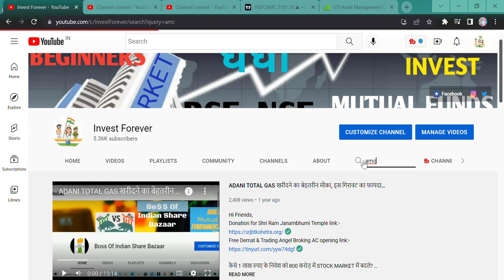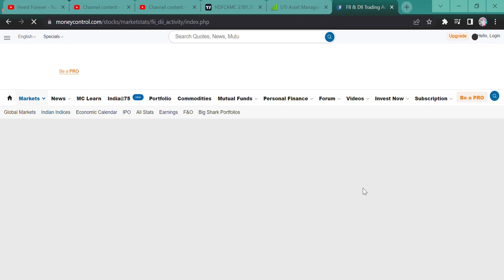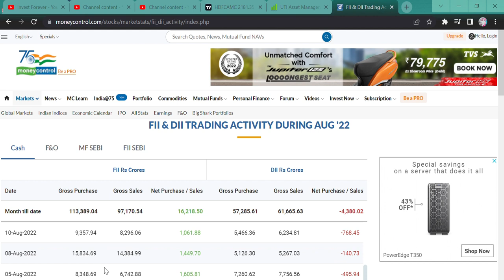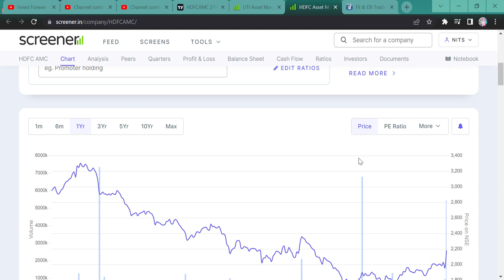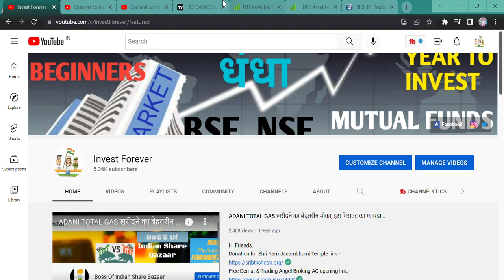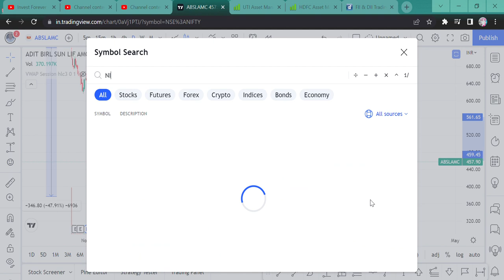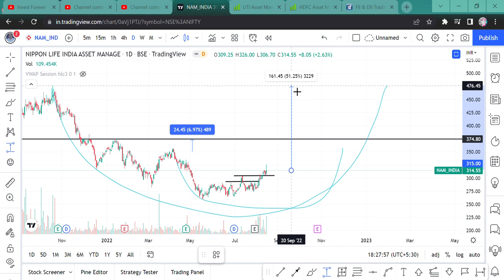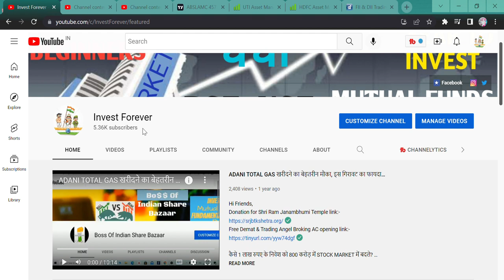HDFC AMC || UTI AMC || ADITYA BIRLA AMC || NIPPON LIFE AMC || WHICH STOCK SHOULD WE BUY NOW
Hi Guys,
AS WE ALL KNOW AMC STOCKS ARE NOT PERFORMING SINCE A LONG TIME SO SHOULD WE INVEST OR IGNORE, WATCH THE VIDEO.

SHORTS,
YOUTUBE SHORTS,
INVESTMENT TIME,
INVESTMENT,
MULTIBAGGER,
BONUS,
SPLIT,
DIVIDEND,
BUYBACK,
RIGHT ISSUE,
TENDER OFFER,
INTRADAY,
SWING TRADE,
POSITIONAL TRADE,
FUTURE OPTION,
BUSINESS NEWS,
INVEST FOREVER,
INTRADAY TIPS,
HOW TO EARN MONEY DAILY?,
NIFTY PREDICTION,
MARKET PREDICTION,
nifty bank,
NIFTY MIDCAP,
NIFTY SMALLCAP,
NIFTY50
EQUITY MARKET,
BULL RALLY,
DOW JONES,
MARKET RETRACEMENT,
INVESTMENST ADVICE,
GOOD INVESTMENT ADVICE IN FREE,
ACCOUNT HACK,
DEMTA ACCOUNT HACK,
DEMAT FRAUD,
ZERODHA FRAUD,
ZERODHA PRIVACY,
HOW TO STOP FRAUD?,
HOW TO STOP HACKER TO HACK YOUR ACCOUNT,
HOW TO PREVENT FRAUD,
HOW TO PREVENT DEMAT FRAUD,
ANGEL BROKING FRAUD,
STEP TO STOP FRAUD,
REDIFFMAIL FRAUD,
ZERODHA REDIFFMAIL FRAUD,
MAIL FRAUD,
HACKERS HACK REDIFFMAIL,
HACKERS HACK MAIL,
TTOP SETTING FOR DEMAT,
MARKET FALL TODAY,
IS THERE ANY CHANCE OF MARKET FALL,
SHOULD WE BOOK PROFIT,
BOOK PROFIT,
RICH VS WEALTH,
PROFIT BOOK TIME,
MARKET FALL,
MARKET FALL CHANCE,
SHOULD WE SOLD SHARE,
SELL SHARE NOW AND BUY LATER,
ABHI BECHKE BAAD ME KHARIDE SHARE,
WILL MARKET WILL GO MORE UP,
PROFIT BOOK TIME OR NOT,
WAIT PROFIT BOOK,
GAMING STOCK,
GAMING STOCK INDIA,
GAMING STOCK NAZARA,
AMC,
ASSET MANAGEMENT COMPANY,
AMC STOCK,
ASSET MANAGEMENT STOCKS,
MUTUAL FUNDS,
MUTUAL FUNDS STOCK,
SHOULD WE INVEST IN MUTUAL FUNDS,
SHOULD WE INVEST IN AMC STOCKS,
AMC STOCK NEWS,
AMC STOCK LATEST NEWS,
AMC STOCK NEWS TODAY,
HDFC AMC STOCK,
UTI AMC,
ABSL AMC,
ADITYA BIRLA SON LIFE AMC,
NIPPON LIFE AMC,
NAM-INDIA AMC,
FUTURE OF AMC,
AMC SHARE KA BHAVISHYA,
KYA HUME AMC SHARE ME INVEST KRNA CHAHIE?,
BEST AMC STOCK,
should we invest in hdfc amc,
SHOULD WE INVEST NIPPON LIFE AMC,
SHOULD WE INVEST ABSL AMC,
SHOULD WE INVEST UTI AMC,